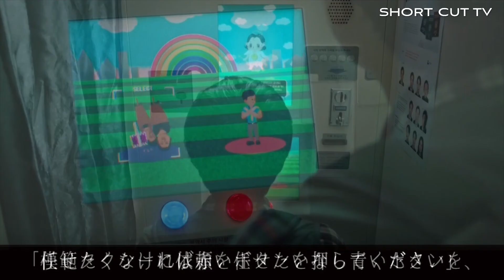復讐代行人～模範タクシー2 | あらすじ キャスト | Taxi Driver 2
韓国ドラマ「復讐代行人～模範タクシー2」のご紹介です。大ヒットした「模範タクシー」の続作です。元特殊部隊の主人公キム・ドギが「ムジゲ（虹）運輸」のタクシードライバーとして、他の特殊技能を持つ仲間とともに苦しんでいる顧客の復讐を代行するというユニークな形で悪党を追い詰め正義の鉄槌を下す活躍を痛快に描いた作品です。「模範タクシー2」で描かれる事件は誘拐、偽造通貨、政治家スキャンダル、建設現場の不正など。キム・ドギと仲間たちの熱い友情や彼らが持つスキルを駆使して事件をスリリングに展開し解決する様子は見どころの一つです。前作をさらにパワーアップさせたシナリオと演出は見る者の期待を裏切らないことでしょう。（あらすじ）物語は復讐代行チームが解散して2年後、キム・ドギだけが「ムジゲ運輸」に戻ったところから始まります。他の元仲間たちはチーム解散後、アン・ゴウンは警察官、チェ・キョングは自動車メーカーの新車開発長、パク・ジノンは航空機メーカーの開発者としてそれぞれ新しい仕事に就いていました。ある日、失踪した息子を必死に探す男から「ムジゲ運輸」に復讐代行の依頼が入ります。調査したところ、失踪した青年はベトナムの「チョングムインターナショナル」という会社へ就職したことが判明。しかしその会社の実態は海外就職の名目でコンピューター専攻の若者を拉致監禁し、暴行や脅迫で強制的に賭博プログラムを作らせる海外不法賭博サイト組織でした。早速ドギは海外就職を装い「チョングムインターナショナル」に応募し、犯罪組織壊滅のために単身ベトナムへ飛び捜査を開始します。一方、チャン社長からムジゲ運輸への復帰を拒まれていたキョングとジノンは再会し、チャン社長の知らぬところでドギを手助けするべく二人でベトナムへ渡ります。また、ゴウンは警察官として失踪した青年を独自に捜査していましたが、ムジゲ運輸の秘密拠点で孤軍奮闘するチャン社長の元に現れ、持ち前のコンピューター操作を駆使してベトナムにいるドギを遠隔サポートするのでした。こうして仲間たちがムジゲ運輸に再び一同集結し、復讐代行サービス「模範タクシー」が再開されることとなりました。（キャスト）イ・ジェフン（キム・ドギ役）ムジゲ運輸のタクシードライバー。元特殊部隊の軍人。キム・ウィソン（チャン・ソンチョル役）ムジゲ運輸の社長であり、 犯罪被害者支援センター「青い鳥財団」の代表。ピョ・イェジン（アン・ゴウン役）ムジゲ運輸の経理。元凄腕のハッカーで元警察官。チャン・ヒョクジン（チェ・ギョング役）ムジゲ運輸のリードエンジニア。 元自動車会社の新車開発研究員。ペ・ユラム（パク・ジノン役）ムジゲ運輸のアシスタントエンジニア。 元航空会社の航空機整備士。シン・ジェハ（オン・ハジュン役）ムジゲ運輸の新人ドライバー。イ・ヨンエ（ナビゲーターの声）「模範タクシー」の依頼方法をモニターでナビゲートする天使の声。（評論と評価）「ムジゲ運輸」という自警団的な秘密組織による正義のあり方は万人向けではないかも知れませんが、繊細に計算された脚本と演出に見られる微妙なニュアンス表現でドラマの完成度を高めています。社会の暗い側面を描くことをためらわず、復讐、腐敗、権力の乱用といったテーマが深く探求されています。主人公の行動の道徳的曖昧さもハイライトであり、正義の性質とそれを求めるために支払わなければならない代償について疑問を投げかけます。社会正義問題の描写は力強く示唆に富み、相性抜群なメインキャストは一人ひとりの背景まで丁寧に描写されています。アクションシーンをはじめとするスピーディかつスリリングな映像にカタルシスを禁じえない作品です。イ・ヨンエがシーズン2でも、声で特別出演しています。復讐代行を依頼する方法は、あるときはビデオゲーム機、あるときは証明写真機のモニターを通して行います。イ・ヨンエはその際の注意事項を案内するナビゲーターとして登場します。「模範タクシーに依頼を任せたいなら青いボタンを、任せたくなければ赤いボタンを押してください」と話すイ・ヨンエ特有の優しく落ち着いた声が作り出す独特な雰囲気は、声の出演だけでもムジゲ運輸の正式なメンバーの一人でいるかのような存在感を見せつけます。社会正義に焦点を当てた犯罪スリラーやドラマを好む方に「模範タクシー2」は間違いなく楽しめるでしょう。